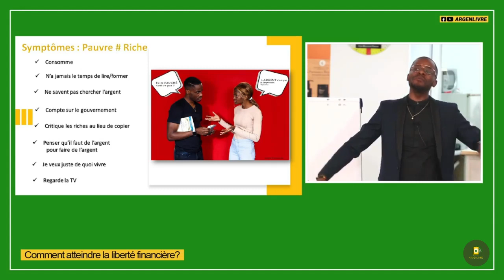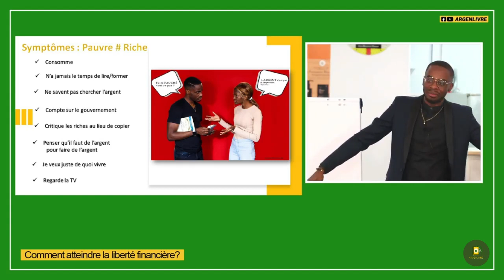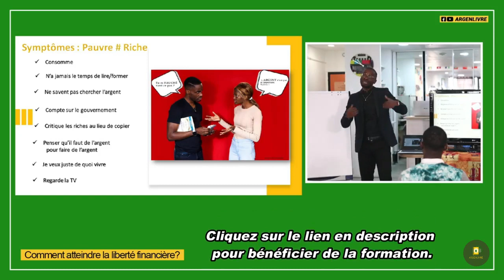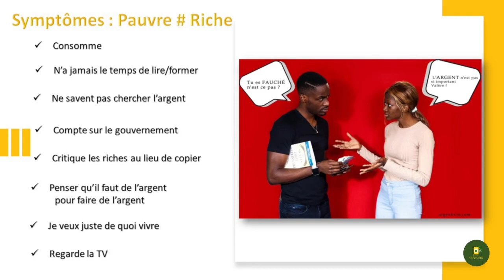Voici pourquoi il faut féliciter les RICHES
Pour bénéficier de l'enregistrement de cette conférence, cliquez sur le lien ci-dessous 👇🏾👇🏾

MINAKANOOOO